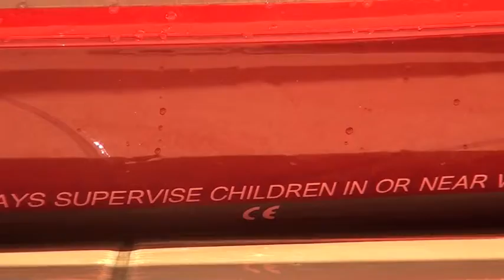Beat dubai Summer: Family Indoor Swimming Pool